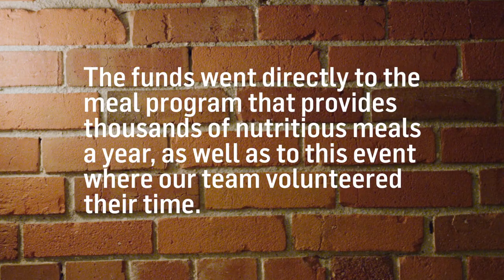Plenty of Plates Night with the Vancouver Convention Centre team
Our team at the Vancouver Convention Centre recently hosted a ‘Plenty of Plates Night’ at the Save On Meats diner on Hastings Street - a local team building experience put on by the A Better Life Foundation which aims to bring groups together through cooking and serving delicious 3-course meals to guests from the Downtown Eastside’s most vulnerable population.

For almost 7 months, our Sustainability Committee and Social & Wellness Committee worked to raise the money needed to pay for the food and supplies required to host the event. And after many generous donations from our teams through various fundraising events, we reached our fundraising goal which also allowed us to provide an additional 1,100 meals outside of the Plenty of Plates Night!

Kudos to everyone who participated in and helped organize this incredible event!